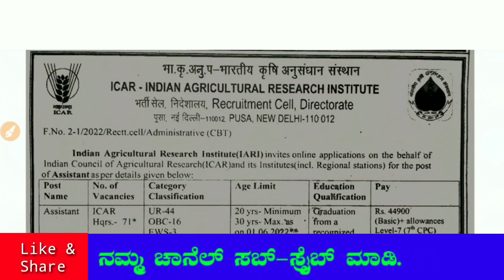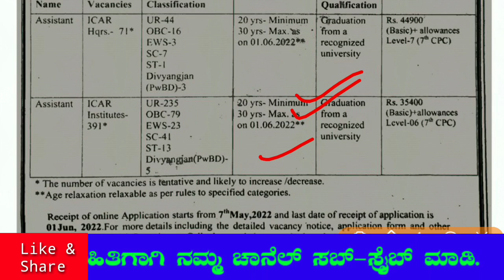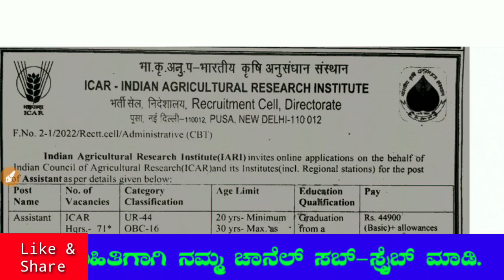ಕೃಷಿ ಇಲಾಖೆಯಲ್ಲಿ 400 ಅಸಿಸ್ಟೆಂಟ್ ಹುದ್ದೆಗಳಿಗೆ ಅರ್ಜಿ ಆಹ್ವಾನ| Any degree| Agriculture Dept. Recruitment